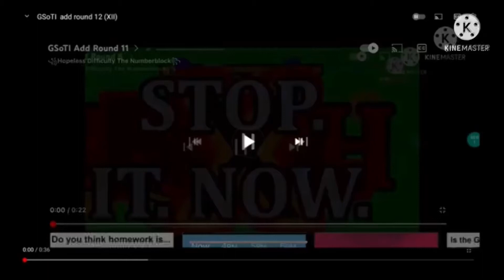GSoTI Add Round 14 (too much interruptions)